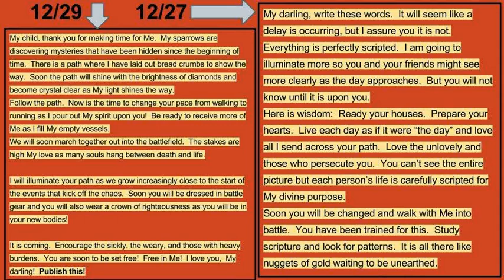12/27, 12/29 Soon you will be dressed in battle gear and you will also wear a crown of righteousness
12/27/14, 12/29/14